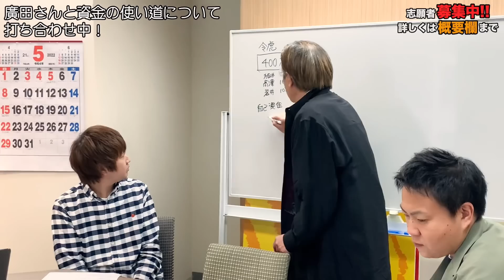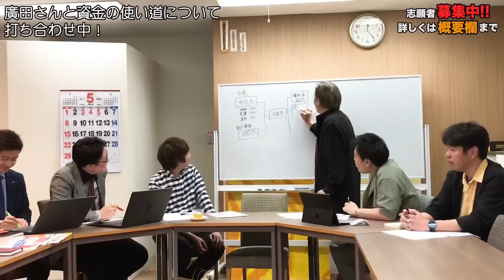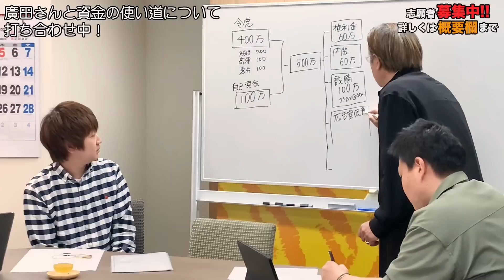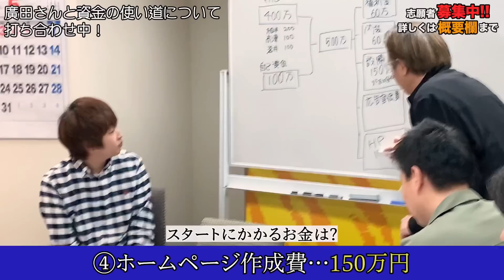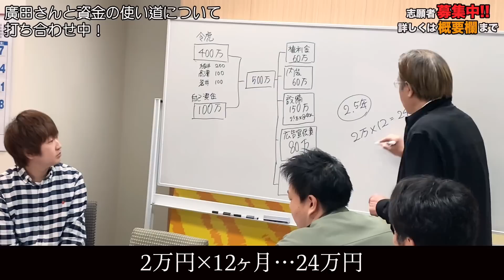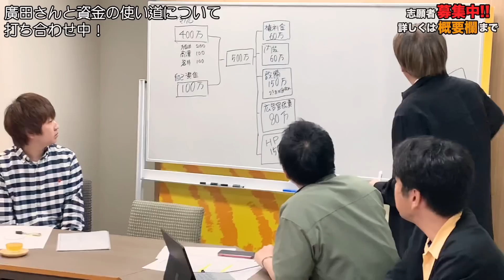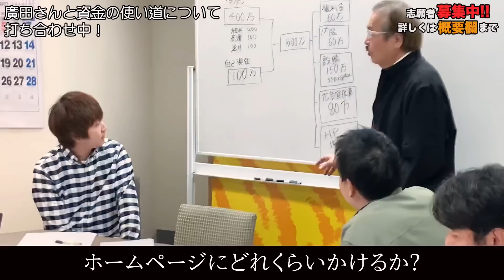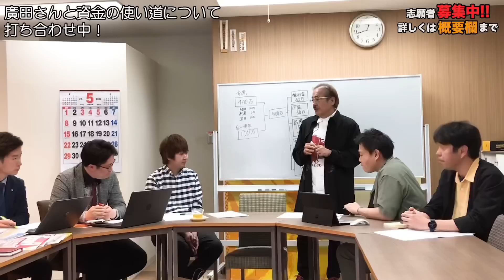志願者がALLになったその後... 廣田さんの塾開校に向けた資金の使い道を大公開！【虎の子速報プレミアムvol.1［廣田 良輔］】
虎の子の事業進捗を追いかける新コンテンツ「虎の子速報プレミアム」始動！
廣田さんの塾開校に向け、資金の使い道についての打ち合わせ現場にカメラが潜入！

★廣田さんの情報はこちら

★受験生版Tiger Fundingのへのご応募はこちらから！

虎の子応援ECサイトはこちら！